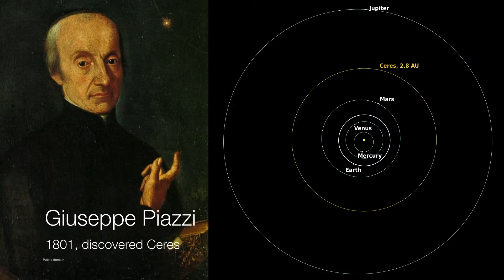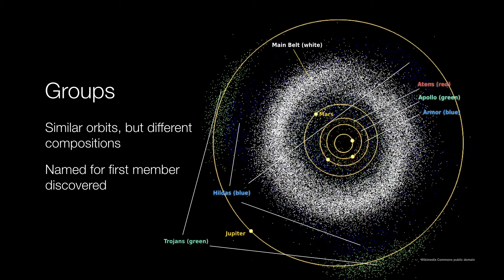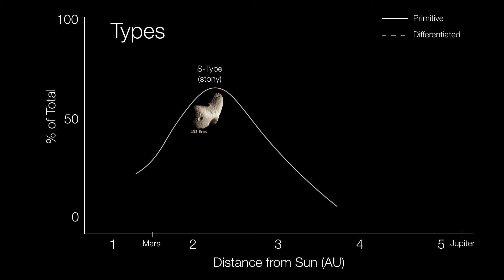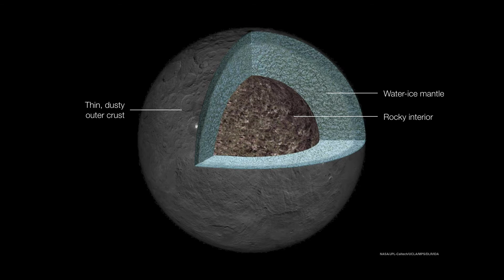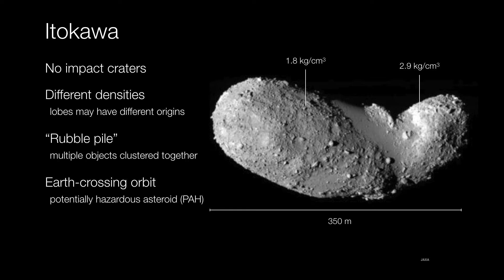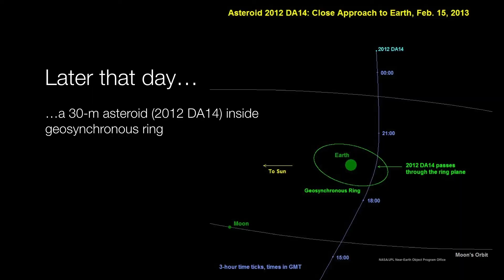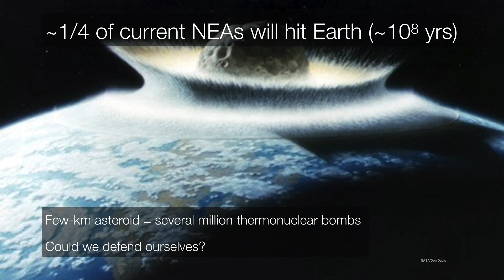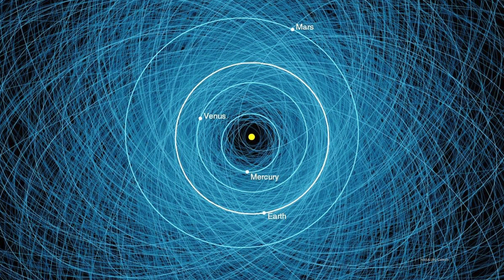Asteroids - Debris of the Solar System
Asteroids are everywhere in our solar system, but mostly concentrated in the main belt between Mars and Jupiter. But many asteroids are potentially hazardous to life on Earth. We'll take a look at how asteroids are classified into Groups, Types, and Families, and explore some of the asteroids visited by spacecraft, including Ceres, Vesta, Ida & Dactyl, Eros, and Itokawa. We also explore how we might defend ourselves against a major asteroid impact.